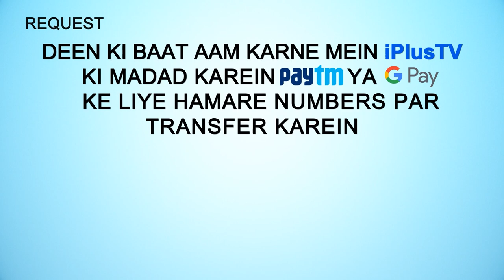Deeni HelpLine Episode 137 | Aapke Sawalo Ke Jawab | Shaikh Kifayatullah Sanabili | iPlus TV